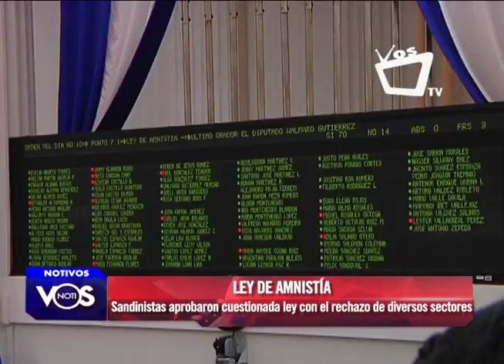Diputados aprueban Ley de amnistía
Con mayoría de voto sandinista, fue aprobada este sábado en la Asamblea Nacional la denominada Ley de Amnistía promovida por el ejecutivo bajo el argumento de "perdonar" o "amnistiar" de supuestos delitos a los ciudadanos que se mantienen como presos políticos por haber participado de las protestas cívicas a partir del 19 de abril y a quienes el gobierno continúa llamando "golpistas".